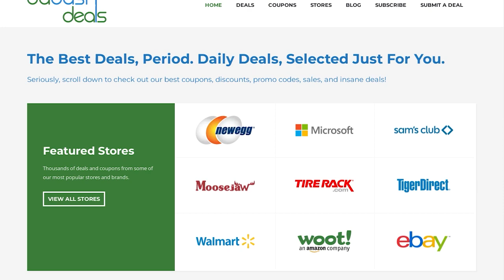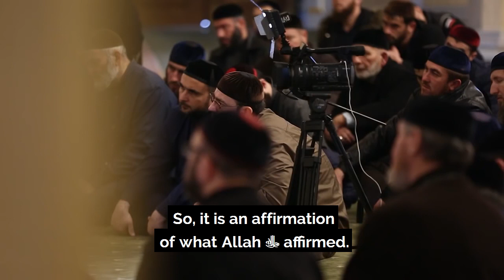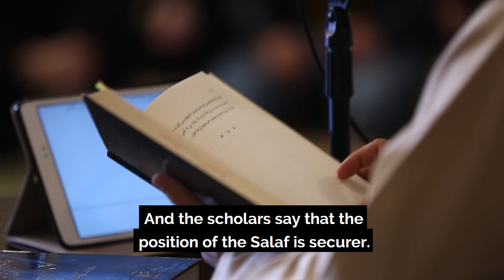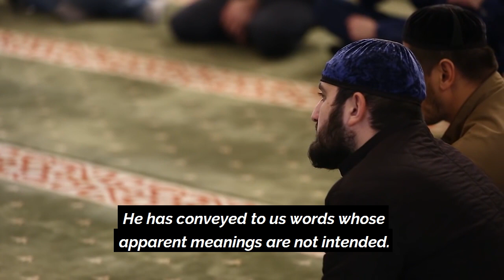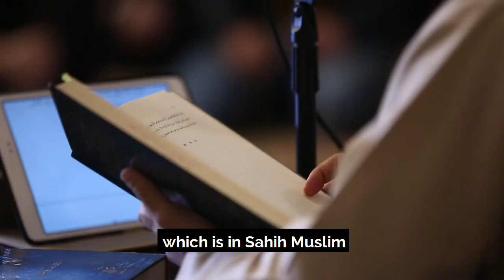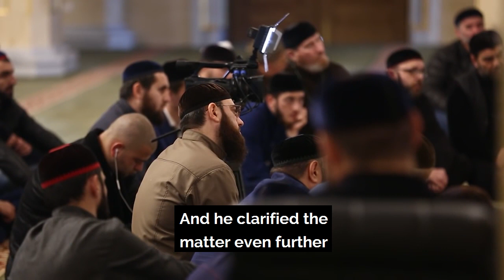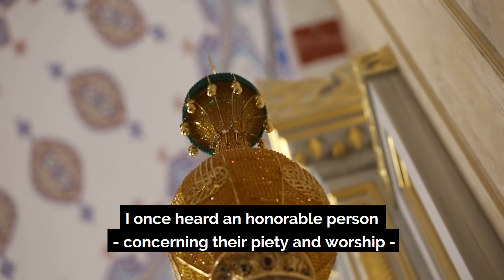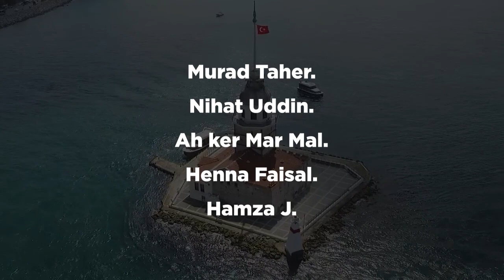How the Salaf Understood the Attributes of Allah – Mufti Saif al-Asri al-Shafi'i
Learn two years of university-level Arabic in six months by joining the 6-Month Arabic Intensive starting July 2024.